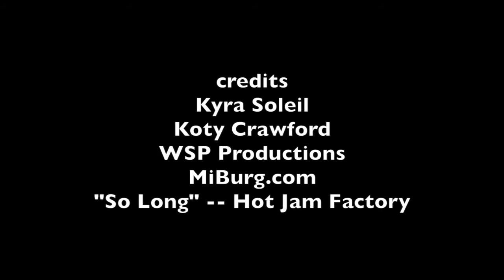The Invitation -- MiBurg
Send your submissions into MiBurg and get your art published!